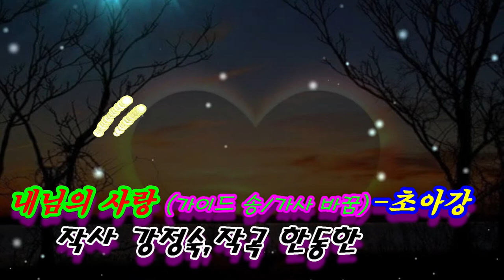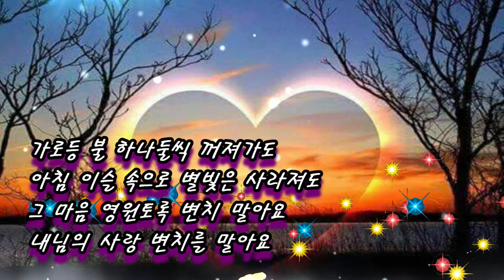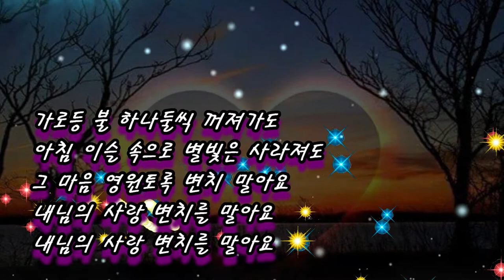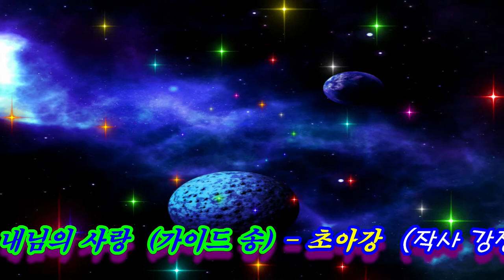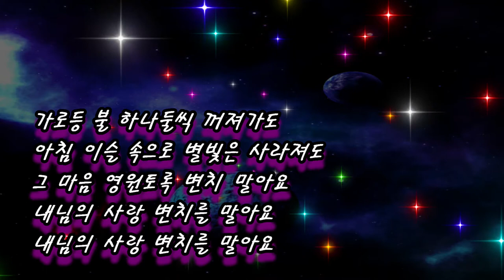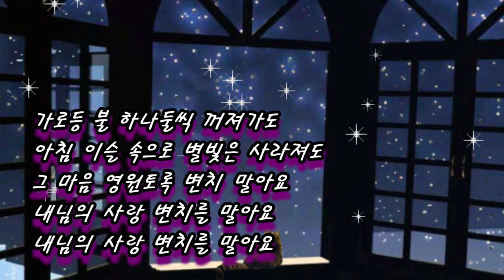내님의 사랑 (가이드 송(가사 바꿈)3번 듣기)- 초아강 (작사 강정숙,작곡 한동한)